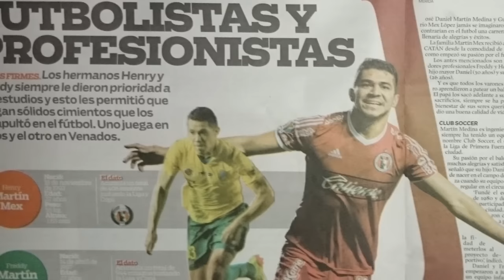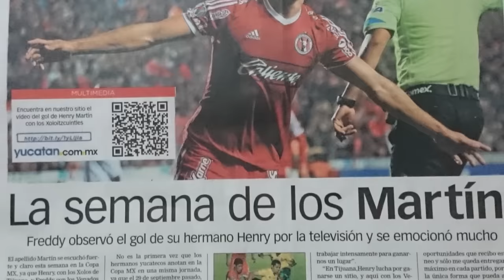De romper lámparas en casa, a jugar en Primera División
Conoce la historia de los hermanos Henry y Freddy Martín